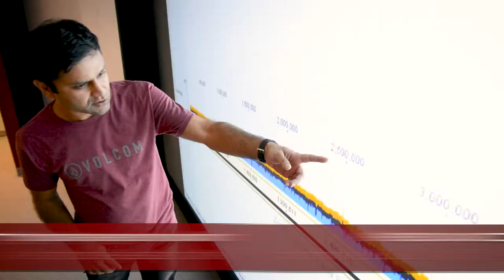Scientific Computing Students in Great Demand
Department of Scientific Computing,